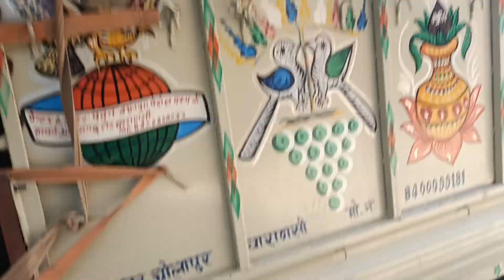Bhola Dj पहली बार New Dj Setup Loading Pickup || Dj Vlog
Hello Viewers My Name Narmdeshwar Chauhan And Bhola Chauhan

                     ( Bhola Dj )

Address/ Lakhanpur cholapur Varanasi Balramganj Bajar